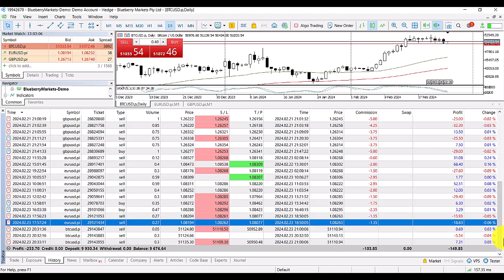10K Dollar Prop Firm Challenge Documentary - EPISODE 10 [ 21 to 23 Feb - 2024 ]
This is my journey of Maven 10 k Prop Firm Challenge Documentary. In this video. I show you my trade journal, and my risk management system style. For those new, I will share my approach and document every trade I take. The purpose of this series is to provide as much value as I can to you guys, so I hope you guys enjoy and learn a lot from this series!so stay tuned and make sure you subscribe to my channel